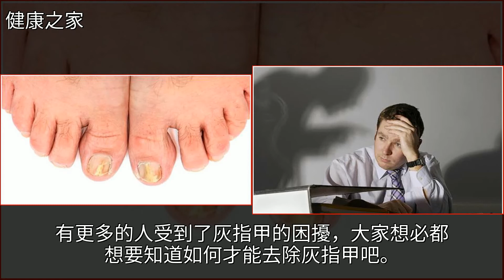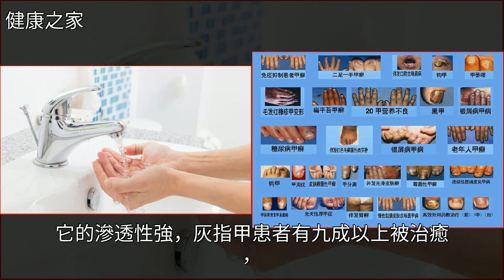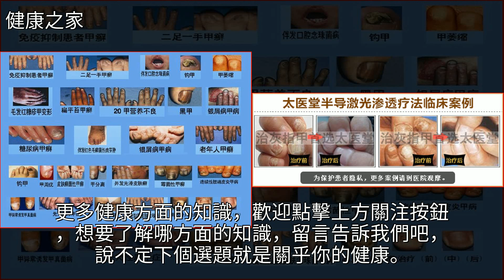原來祛除灰指甲這麼簡單，只需用對一個方法就行了，快試試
原來祛除灰指甲這麼簡單，只需用對一個方法就行了，快試試皮膚病,灰指甲,中藥,中醫,藥品原來祛除灰指甲這麼簡單，只需用對一個方法就行了，快試試皮膚病 灰指甲 中藥 中醫 藥品